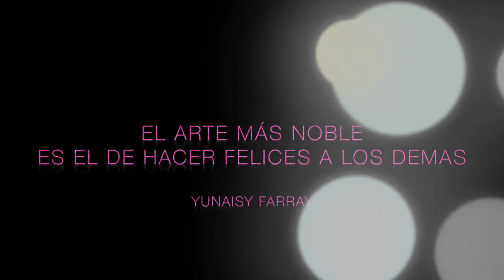Feliz 2018 os desea equipo de Farray's International DANCE Center